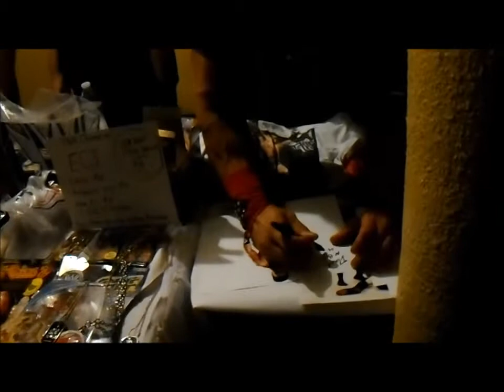RWR and Meeting TNA EC3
good guy hope to meet him again